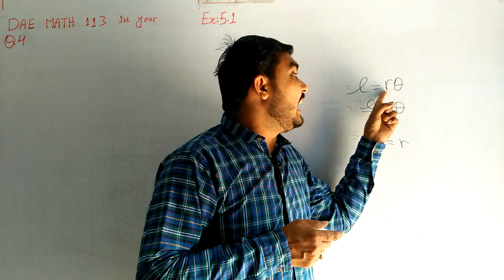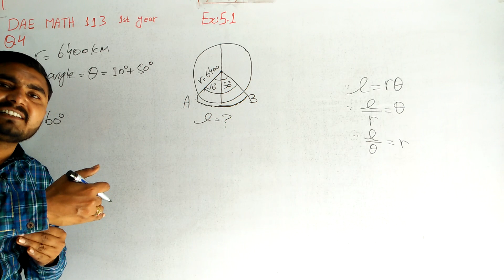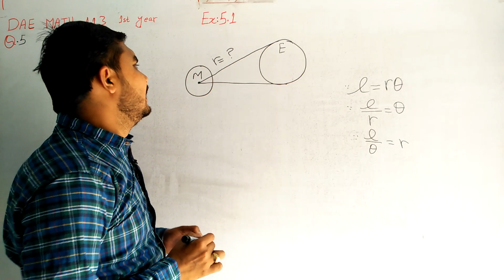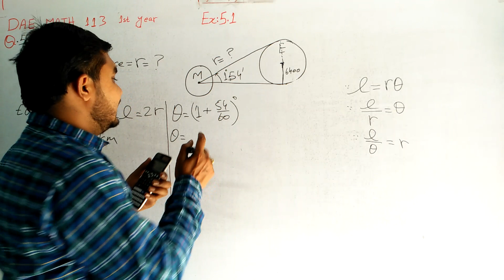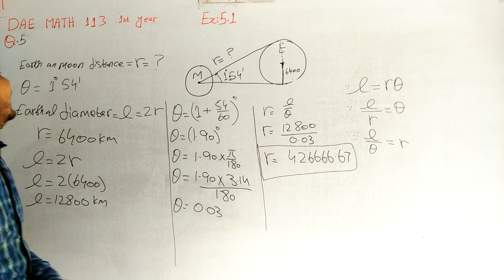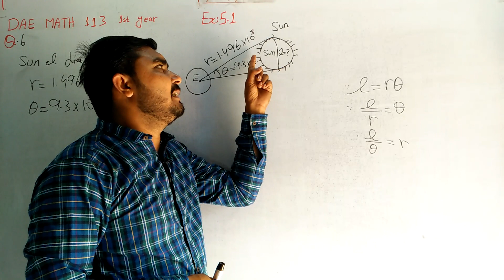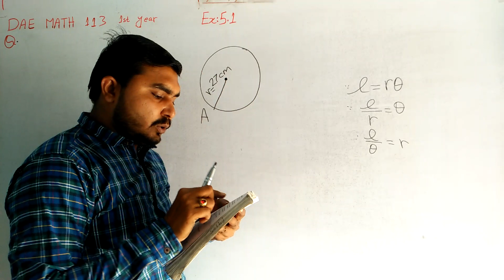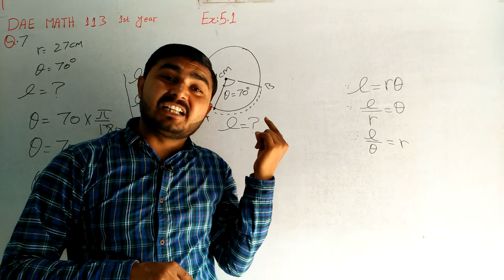DAE math 113 1st year || applied mathematics 113 ||chapter no 5|| Exercise no 5.1||question no 4 to7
DAE math 113 1st year || applied mathematics 113 ||chapter no 5|| Exercise no 5.1||question no 4 to 7 || wtsp no 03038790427